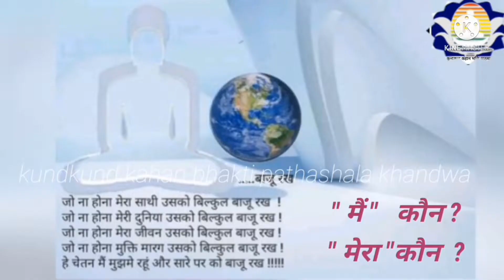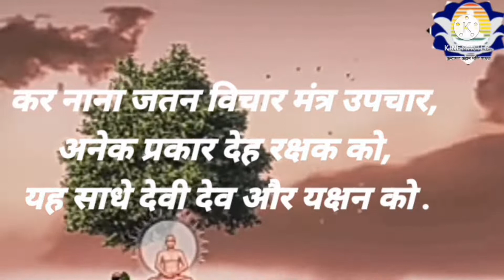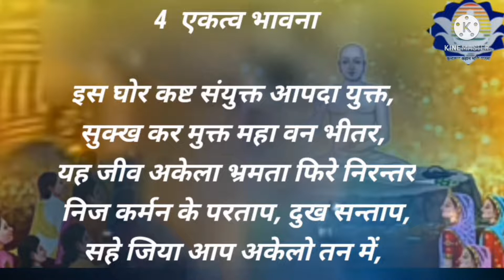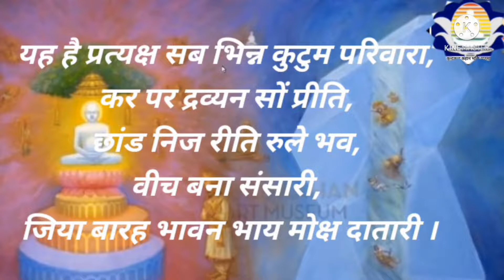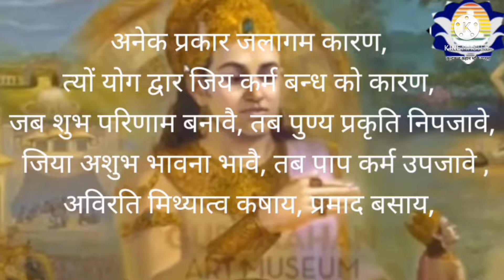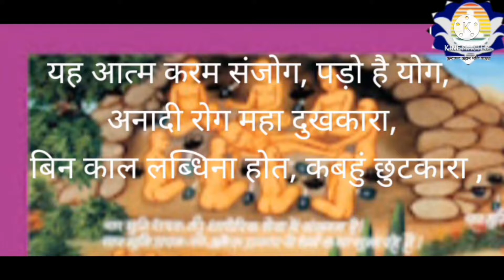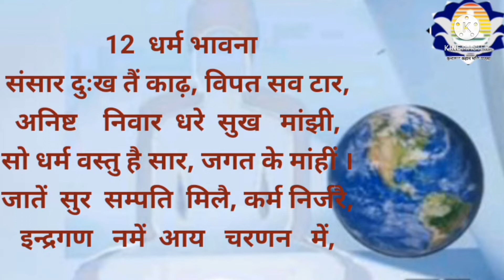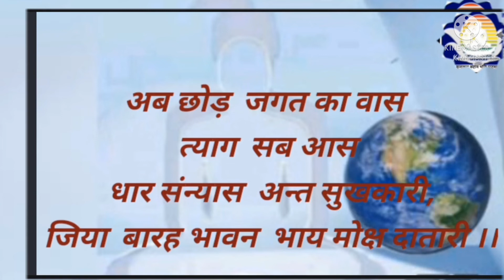16 जैन बारह भावना कविवर श्री "मधुर"कृत Baarah Bhaavana written by shree Ramprashad Jain" Madhur "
मुनि आहार चर्या जैसा शुद्ध भोजन हर घर -घर मे बने यह क्रंति लाना हैं।
अब घर मे शुद्ध काफी पावडर , कोको पावडर ,चॉकलेट पावडर ,मिल्क पावडर बनाना भी हुआ आसान .
यह गुजराती स्टाईल खाखरा नाश्ते व भोजन के साथ पापड़ की तरह भी बनाये जा सकते हैं।
इसकी मर्यादा मात्र 12 घण्टे की रहेगी।
रोटी की नर्यदा 6 घण्टे की रहती हैं।
पराठे की मर्यादा 12 घण्टे
पूरी की मर्यादा 24 घण्टे की होती हैं।

1️⃣ 🎂💐 *शुद्ध जैन व्यञ्जन Shuddh Jain Recipe* 💐🎂 Vidushi Dr. Surabhi Jain (Naturopathisty)

2️⃣ जैनिजम 👉🏻👉🏻 *KKP  कुन्दकुन्द कहान भक्ति पाठशाला*

3️⃣  *Dr. Surabhi Jain (Naturopathy B.Sc.Bio , N.D.&Y.D.)*